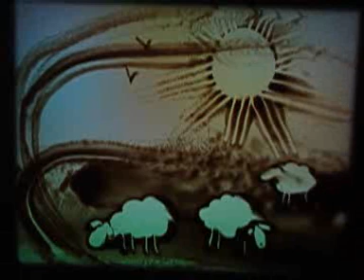Just Imagine Sand Fantasy | Fun and Skills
Just Imagine Sand Fantasy by Ilana Yahav